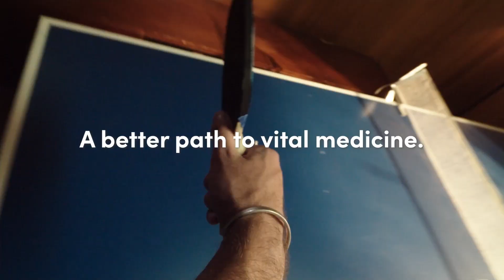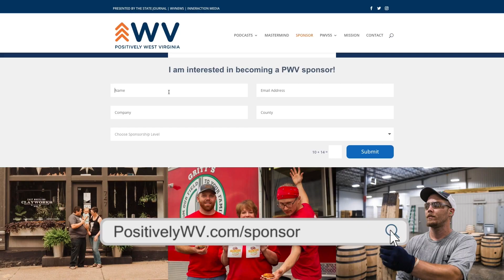Lora Yeater: Battle Buddy Bears | PWV Podcast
Lora Yeater is a photographer owning Memories by Lora Yeater Photography, and is working on two major projects including her book Cancer Sucks, and Battle Buddy Bears. Using her photography skills she created a book of her sons journey through cancer, and she is creating Battle Buddy Bears to help other children through their journey with cancer.

Studio Powered by: Breezeline